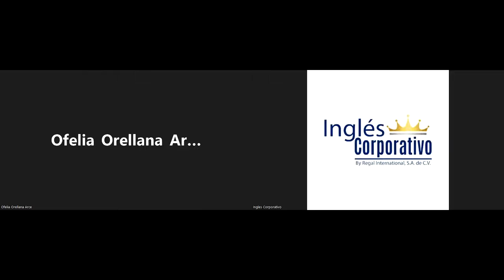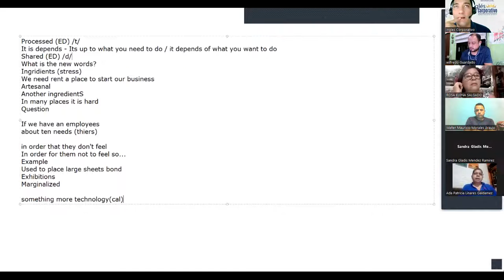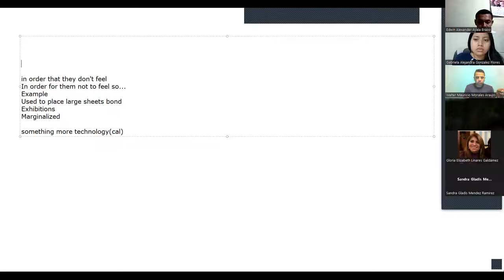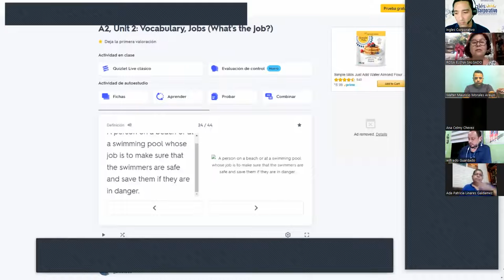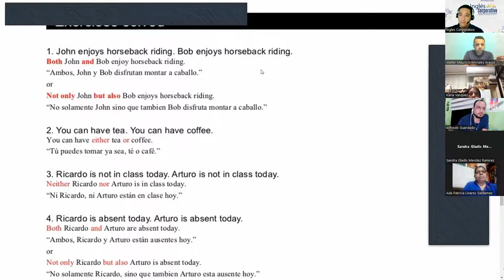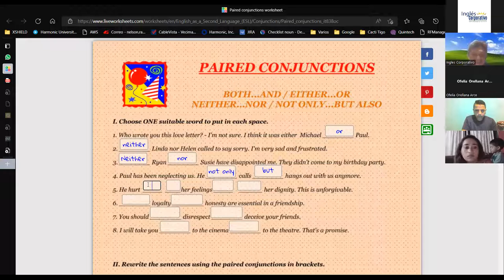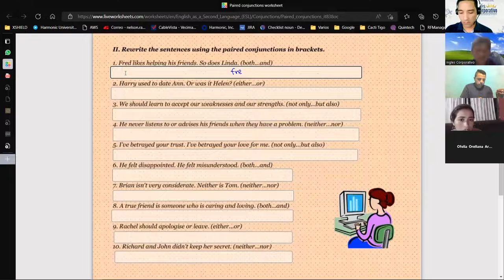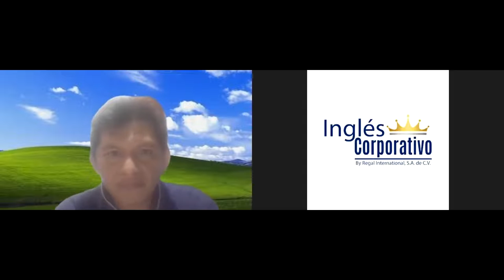Inglés Corporativo-21-09-2022-Review all paired conjunctions